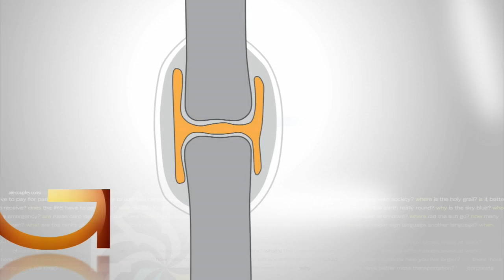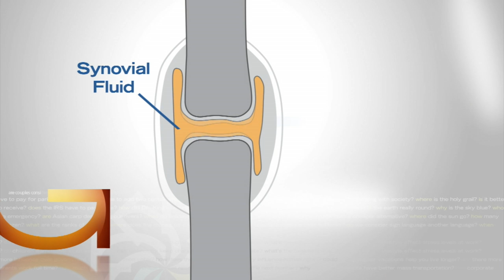Good Question: What Happens When We Crack Our Knuckles?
Heather Brown finds out what makes that strange sound, and whether it's really bad for your joints (2:34). WCCO 4 News At 10 – January 19, 2017